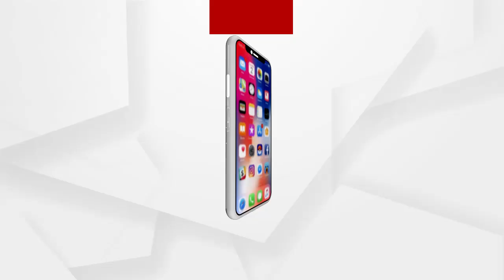କୋଭିଡ ହସ୍ପିଟାଲରେ ଅବ୍ୟବସ୍ଥା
ନୂଆପଡା କୋଭିଡ ହସ୍ପିଟାଲରେ ଅବ୍ୟବସ୍ଥା...